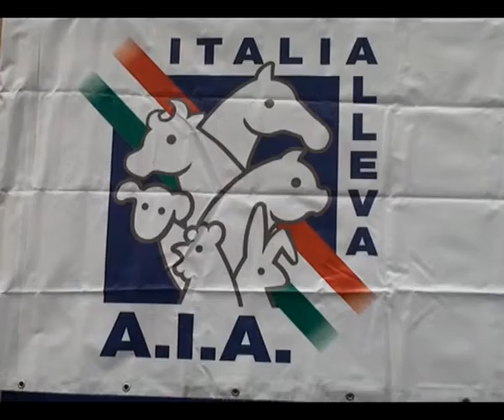Una 'fattoria sotto il cielo' in piazza San Pietro...